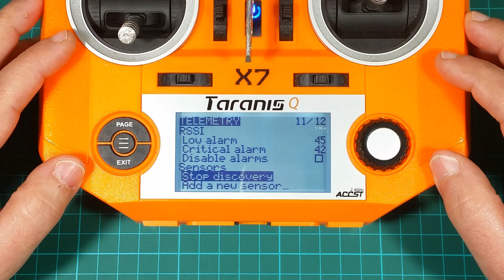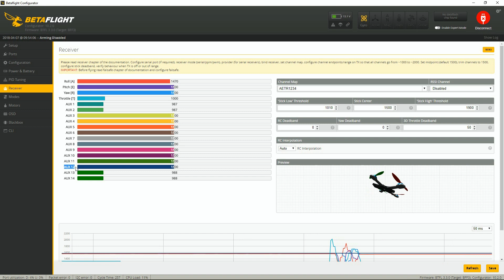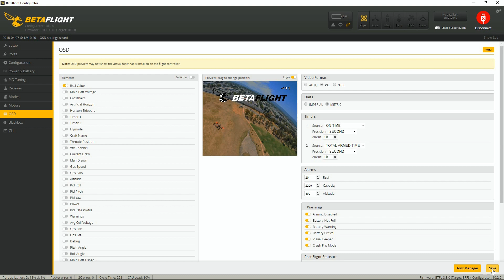Frsky XM PLUS - RSSI IN OSD Betaflight Setup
XM+

⭐ XM+ SPECS:

- Compatibility: D16 mode
- Dimension: 21.5*12*3.5mm(L x W x H)
- Weight: 1.6g
- Operating Range: Full range
- Operating Voltage Range: 3.7V~10V
- Operating Current: 30mA@5V
- Number of Channels: 16CH SBUS